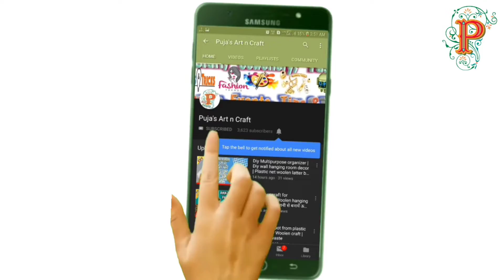Decoration with thermocol plate | Thermocol plate craft | Diy room decoration idea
Hello Everyone...

My Youtube Gear / Devices / Equipments :

1. My DSLR Camera
2. My Smartphone
3. My Laptop
4. My Mobile Tripod
5. Studio Wallpaper

The video tutorial also belongs to :
puja's art n craft,
room decoration
home decoration ideas at home,
room decoration ideas,
room decoration with flowers,
room decoration ideas with thermocol,
room decoration with thermocol plate,
thermocol plate craft,
thermocol craft ideas,
thermocol craft,
thermocol decoration ideas,
thermocol decoration,
thermocol craft flower,
disposable plates craft,
thermocol plate craft flower,
thermocol wall hanging,
thermocol plate craft ideas,
home decoration,
craft ideas